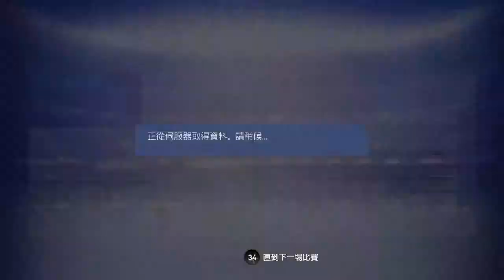FIFA 19_20190619000127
《FIFA 19》